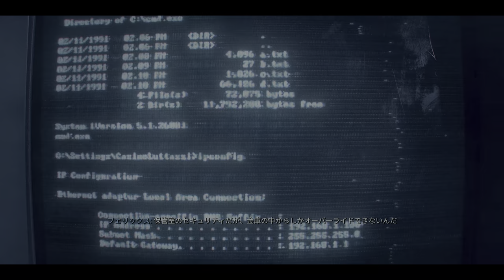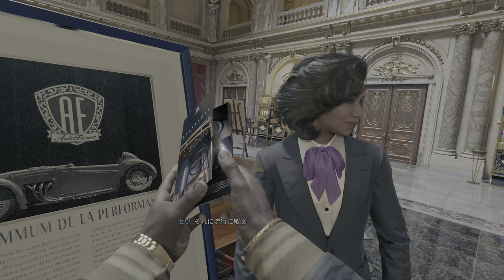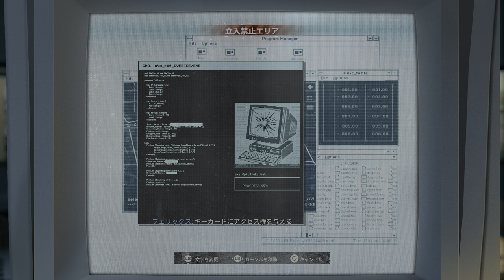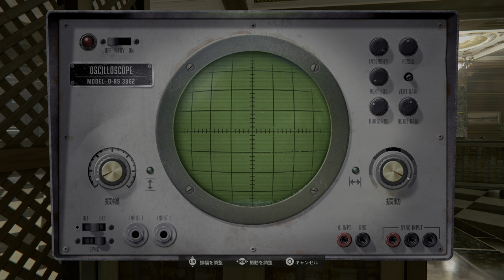【PC版吹き替え】CoD:Black Ops 6 キャンペーン#7 "大博打"【4K/HDR】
OS: Windows10 64bit
CPU: Core i9-10850k
RAM: 64GB
GPU: RTX3090 24GB
キャプチャボード: Monsterx u3.0r or AVerMedia Live Gamer 4K GC573
キーボード: K65 RAPIDFIRE Cherry MX Speed RGB COMPACT
マウス: logicool g402
ヘッドセット: Logicool G G933s無線仕様
マウスパッド: Logicool G G240t
所持中の家庭用ゲーム機:

【サブ機】
OS: Windows10 64bit
CPU: Core i7-7700K 4.2GHz
RAM: 16GB
GPU: GTX1080Ti 11GB+Asetek